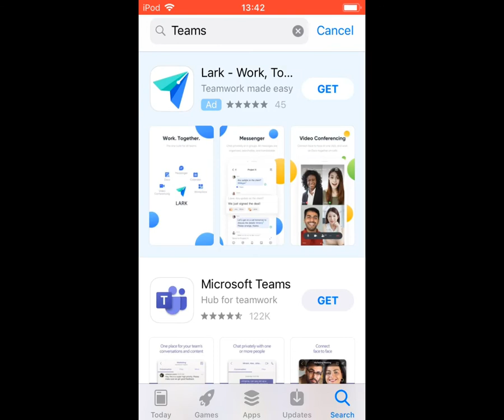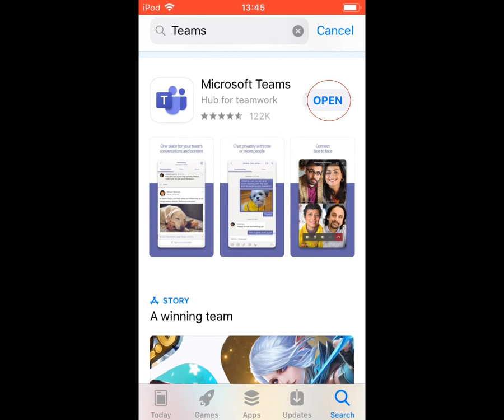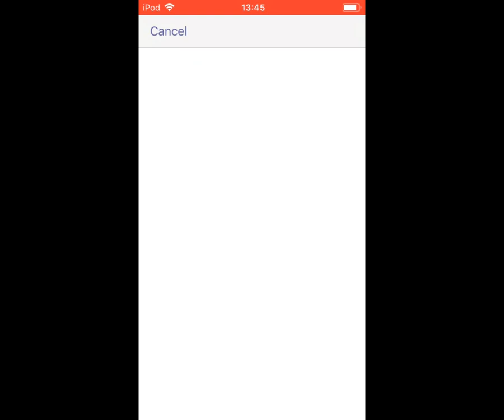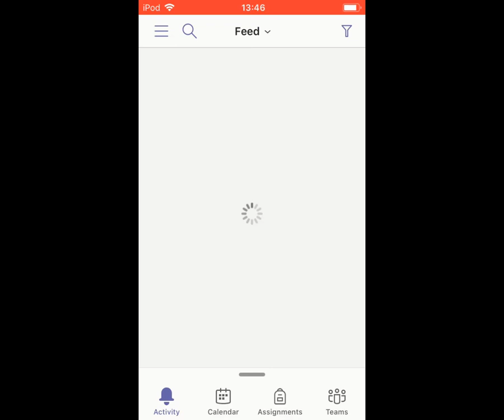Installing Microsoft Teams on IOS